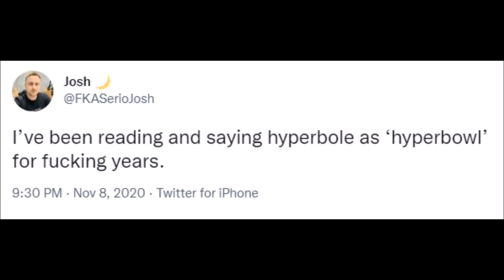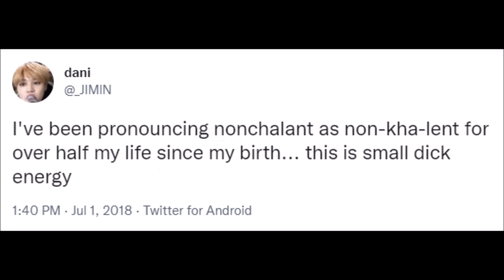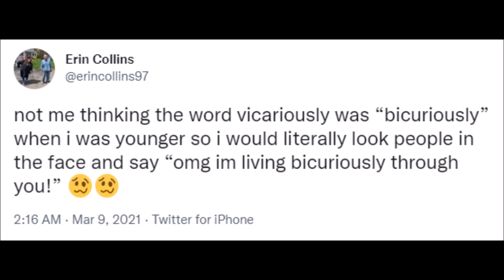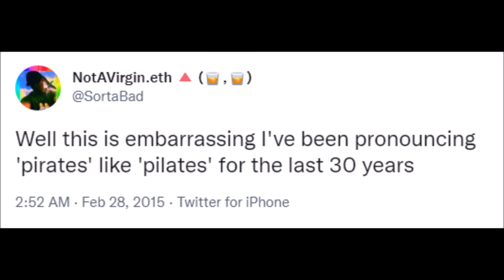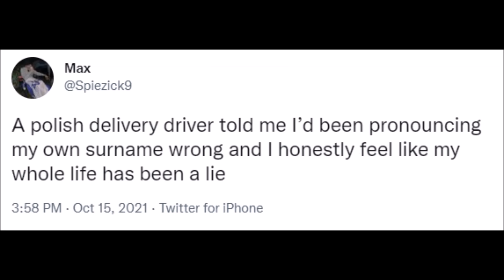Twitter, Reddit and "I've been pronouncing that wrong this whole time?"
Or as I, a grown man with a degree in English Literature, said until just a couple years ago, "in lament's terms..."